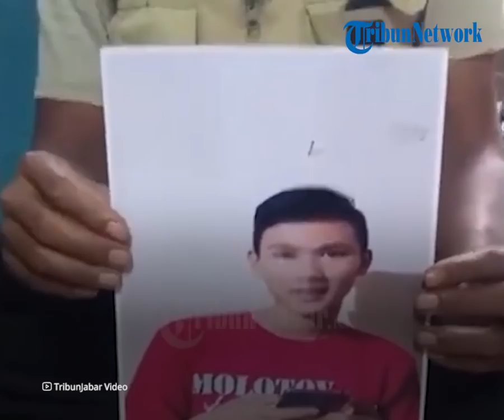Babak Baru Kasus Nagreg, Jenderal Andika Perkasa Ungkap Sosok Oknum Perwira TNI Inisiator Pembunuhan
TRIBUN-VIDEO.COM - Kasus pembunuhan sejoli Handi Saputra dan Salsabila yang diduga dilakukan tiga tersangka prajurit TNI AD, Kolonel P, Sertu AS, dan Kopda DA akan menjalani babak rekonstruksi.

Rencananya rekonstruksi akan dilakukan di dua lokasi berbeda.

Lokasi pertama yakni di Nagreg, Bandung, Jawa Barat pada Senin (3/1), di mana lokasi ini merupakan tempat Handi dan Salsabila ditabrak ketiga tersangka.